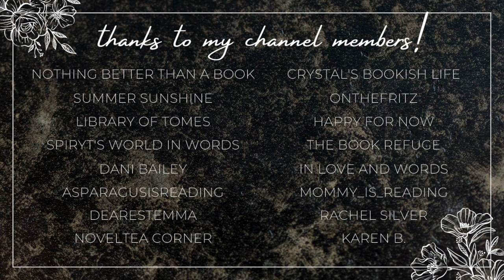romance recommendations | one bed trope 🛏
Hi yall!!❤️Here we have another romance recommendation video!!
These are some of my favorite romance books with the one-bed trope! This is one of my favorite tropes to see in romance books, and I hope it's one of yalls too! Please give me any recommendations in the comments!!

✨VIDEOS MENTIONED✨

✨BOOKTUBERS MENTIONED✨

xoxo Ava💕